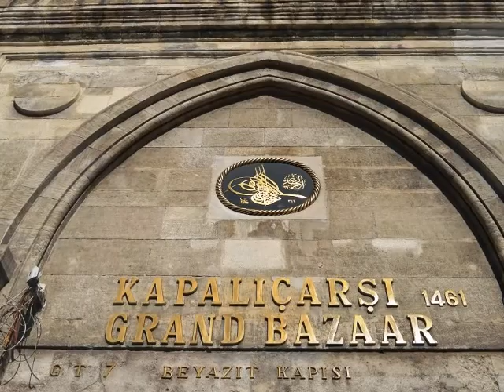Istanbul _ Κωνσταντινούπολη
Από το ταξίδι μου στην Πόλη του Κωνσταντίνου τον Μάρτη του 2019.
Μας συντροφεύουν οι ήχοι της λατέρνας του Νίκου Αρμάου
( μουσικό θέμα από την ταινία ΤΟΠ ΚΑΠΙ του Ζυλ Ντασέν)
Το φωτογραφικό υλικό είναι του Σταύρου Βελιγράκη.
Αυτό το βίντεο δεν έχει εμπορικό χαρακτήρα